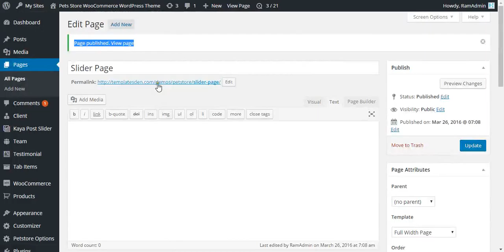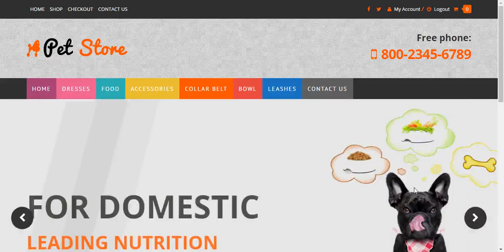How To Create Kaya Slider Page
This Video Shows You How To Create Kaya Slider Page.